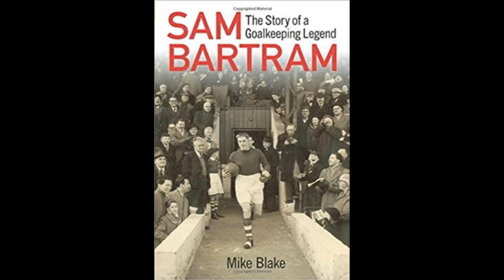Sam Bartram, el portero que se quedó solo en la cancha por la niebla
Curiosa historia...

MUCHAS GRACIAS...